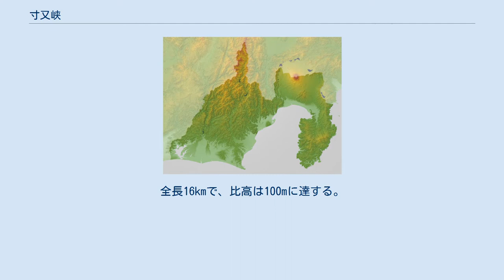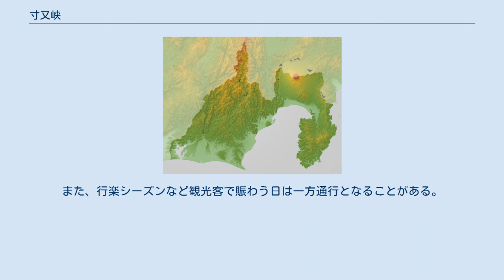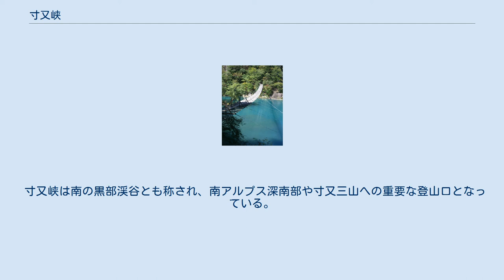寸又峡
寸又峡 静岡県における寸又峡の位置 ※印は寸又峡温泉 寸又峡（すまたきょう）は静岡県中部、川根本町にある大井川支流、寸又川の峡谷。
全長16kmで、比高は100mに達する。
 赤石山脈の隆起と寸又川の激しい下刻作用によって、複雑に入り組んだ流れが特色。
穿入蛇行、貫流丘陵などは独特の地形。
今でも浸食が激しく、寸又峡温泉のある大間集落付近には、元々河床があったと見られる跡がある。
上流地域は手付かずの自然が多く残り、1976年3月22日に大井川源流部原生自然環境保全地域に指定されている。
また、以前から林業が盛んであったため、その名残として飛龍橋や散策路が残っており、観光遊歩道として再生。
2002年には、遊歩百選に選ばれた。
 新緑や紅葉の季節は格別に美しく、また夏場の観光客も多い。
大間ダム湖に架かっている夢の吊橋は有名な観光名所である。
 夢の吊橋 「夢の吊橋」（ 北緯35度10分52.1秒 東経138度6分44.2秒 / 北緯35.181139度 東経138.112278度 / 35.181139; 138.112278）は、大間ダム湖にかかる延長約90m、高さ約8mの吊り橋。
その名称については、夢に出そうな幻想的な橋という意味の他に、渡るのが怖くて夢に見そうな橋という意味合いもある。
 一度に渡れる人数は10人に制限されている。
また、行楽シーズンなど観光客で賑わう日は一方通行となることがある。
 2012年10月、トリップアドバイザーの企画「バゲットリスト」の「死ぬまでに渡りたい世界の徒歩吊橋10」に選ばれた。
 寸又峡は南の黒部渓谷とも称され、南アルプス深南部や寸又三山への重要な登山口となっている。